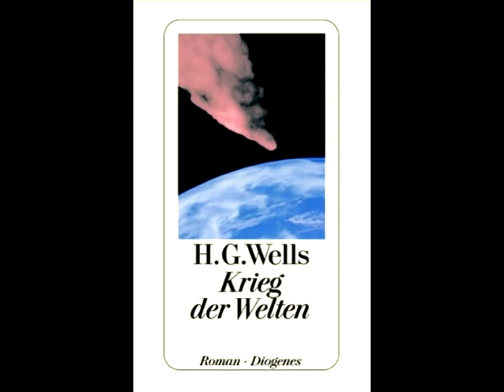Best Of Bücher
hier die Bücher die ich aus meiner Bücheransammlung für die besten halte